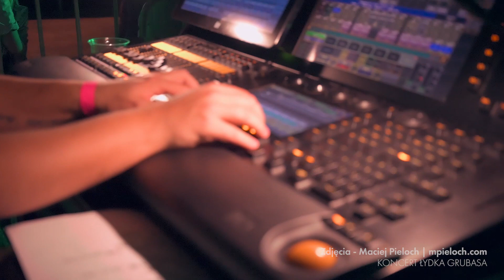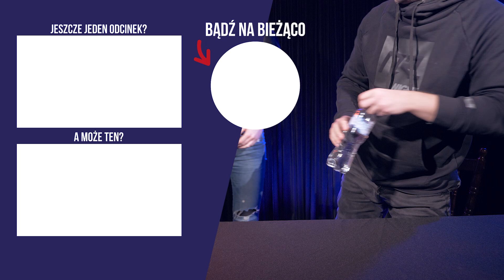Realizator Łydki Grubasa opowiada jak działa światło na koncercie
Wyobrażacie sobie koncert w XXI wieku bez oświetlenia? To właśnie tacy ludzie jak nasz dzisiejszy rozmówca, Dominik Kwiatkowski, odpowiadają za zapierające dech efekty, które wzmacniają klimat naszej ulubionej muzyki. Życie realizatora oświetlenia to jednak nie praca od 9 do 17, o której zapomina się po opuszczeniu miejsca pracy. Po szczegóły zajrzyjcie do filmu!

00:00:00 - Wstęp
00:01:02 - Jak się zaczęła twoja droga pracy realizatora?
00:06:31 - Dzień pracy w trasie
00:13:11 - Plusy i minusy życia w trasie
00:17:04 - Każdy potrzebuje kogoś do pomocy
00:21:18 - Jak ważne jest światło podczas koncertu?
00:22:29 - Zdarza się, że coś pójdzie nie tak...
00:24:19 - Zarobki w zawodzie
00:33:25 - Sprzęt i zespoły
00:38:54 - Rady dla początkujących
00:45:05 - W tej pracy każdy jest na równi
00:48:24 - Mistrz oświetlenia
00:50:38 - Kobiecym okiem
00:52:05 - Nie róbcie tego...